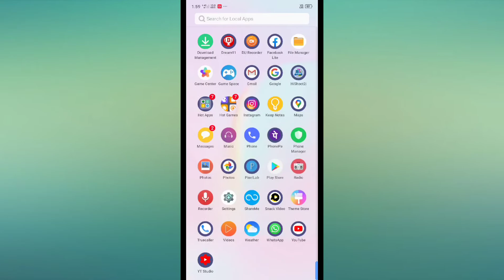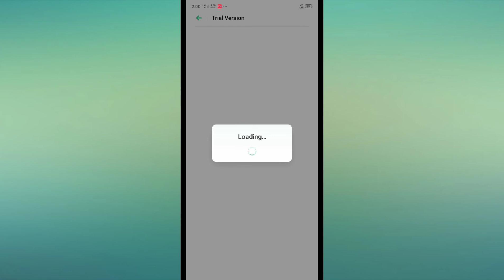Realme, XT, X2, X3 ! Software update trial version check for trial version update tips and tricks